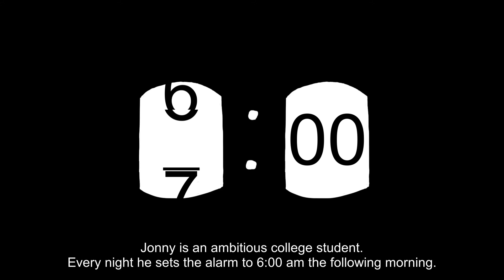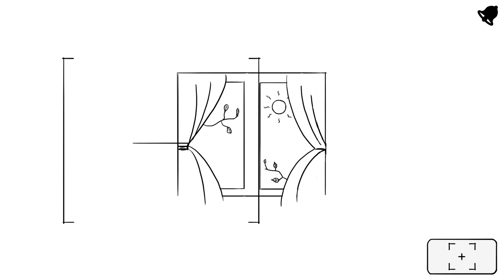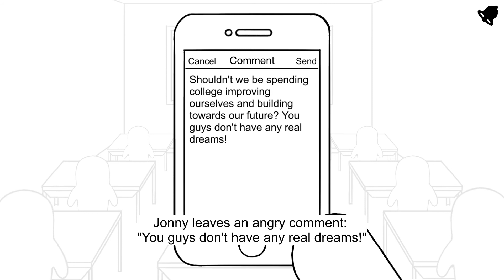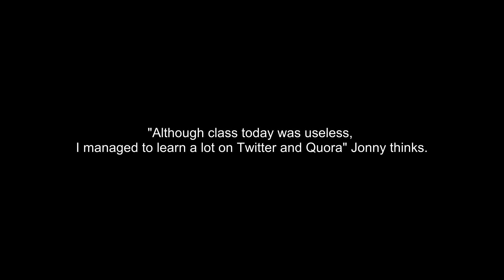Help!!! It is 6AM and I Can't Get Up - Another Adventure (Chapter 1)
Playing ANOTHER ADVENTURE Chapter 1. Thank you best friend for gifting me this game for my YouTubes career! I don't know what to say about this game except that I CANT PUSH UP THAT DAMN BOULDER!!
About Another Adventure:
Another Adventure is a narrative video game.
Adventures come and go.
Maybe this is just another stupid adventure game.
Maybe it's not.

There are 4 chapters in this game. Each of them tells a separate and distinct story with interactivity.

Jonny is an ambitious college student and he has a dream. Every night he sets the alarm to 6:00 am the following morning. "The college lessons have been obsoleted for years" Jonny thinks. But as another productive day goes down the drain, he just manages to "learn a lot on Twitter and Quora".